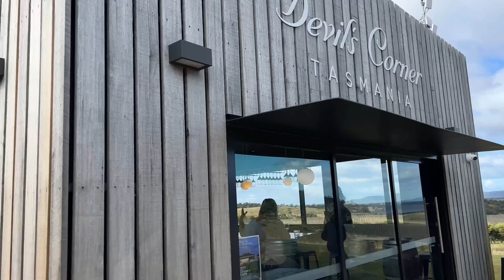Tasmania | DAY 1 DAY 2 and DAY 3 | VLOG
Trip to Tasmania was always in my bucket-list. Finally it happened and it was one of the most beautiful trip of my life.

Places we visited
Day 1
Miandetta
1:52 - ‎⁨Devonport⁩, ⁨North West⁩, ⁨Australia⁩
2:22  - Cataract Gorge Chairlift
Day 2
7:35 - National Automobile Museum Of Tasmania
11:54 - The Gardens,Tasmania ( greenery everywhere )
12:24 - Bay Of Fires Conservation Area, The Gardens, Tasmania ( magnificent orange stones)
Day 3
15:06 - Wineglass Bay Lookout (wonderful sunrise view )
18:45 - ‎⁨Freycinet National Park⁩, ⁨Tasmania⁩, ⁨Coles Bay⁩, ⁨Australia⁩ (beautiful view and beach )
18:56 - ‎⁨Honeymoon Bay⁩⁩ ( experienced and enjoyed the most craziest and coolest form of wind )
20:27 - Cape Tourville Lighthouse and Lookout ( what a view OMG !! jaw dropping view the and the vive of the place is just unexplainable )
21:13 - Apslawn, Tasmania ( beautiful eye catching  yellow native flowers)
21:42 - Devil,s Corner, Apslawn, Tasmania (
22:23 - ‎⁨Raspins Beach Conservation Area⁩, ⁨Tasmania⁩, ⁨Orford⁩, ⁨Australia⁩ ( park with beautiful view )

🎼Tracklist on this video
 Balynt - No Gravity